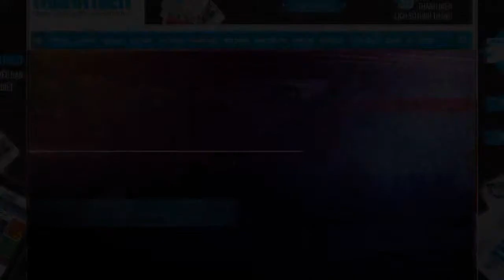NÓNG: Neymar chính thức ra mắt PSG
Vào khoảng 18 giờ 30 ngày 4.8, bản hợp đồng đắt giá nhất lịch sử bóng đá thế giới – Neymar đã chính thức ra mắt câu lạc bộ PSG.

Thể Thao 360 là kênh tin tức thể thao, chuyện chuyên môn thể thao, hậu trường thể thao của Báo Thanh Niên. Đặc biệt, Thể Thao 360 sẽ thường xuyên tường thuật trực tiếp các sự kiện thể thao, các trận đấu thể thao tại Việt Nam và trên Thế giới.